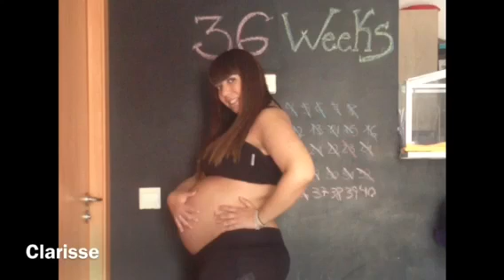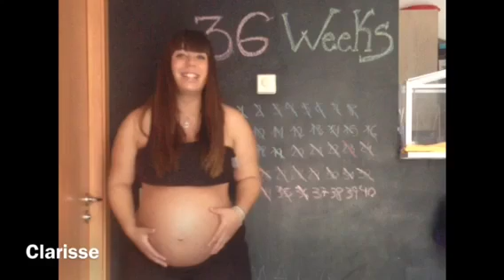36 semanas de embarazo blog + tripa / 36 weeks pregnancy belly + vlog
❤️ Abrir caja de información para saber un poco más ❤️

Bienvenidos a mi canal, sobre la búsqueda de mi primer embarazo y mi embarazo. Mi nombre es Tamara  y estoy embarazada de una pequeñita niña, que se llamara Martina y mi FFP es para el 28 de noviembre de 2014. Y aquí os voy a ir contando el proceso tan bonito que estoy viviendo. Además daré algunos
consejos para las futuras mamas que están buscando el embarazo.

Espero que me Acompañéis en esta etapa tan gratificante y bonita. Para eso No os olvidéis de SUBSCRIBIROS, darle a pulgares arriba si os gustan los vídeos y compartir.

-Blog donde cuento todas las aventuras, experiencias, consejos... Sobre la búsqueda del embarazo, el embarazo y la maternidad... ¡pasaros ha echarle un vistazo!

Clarissecanal.blogspot.com.es

Espero que os guste... Ya que esta echo con mucha ilusión y cariño

-Mi cuenta de instagram donde subo todos los días fotos y post de la etapa más bonita de mi vida

-Mi correo electrónico, donde me podréis escribir siempre que queráis para preguntas, dudas y compartir experiencias: